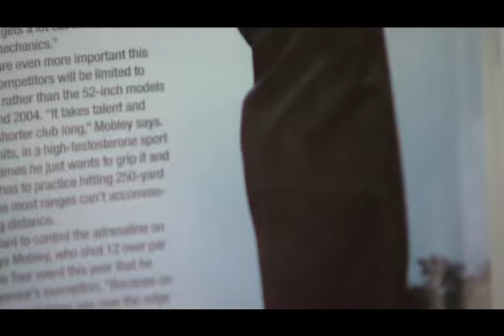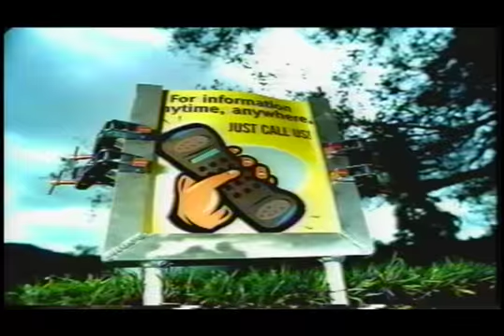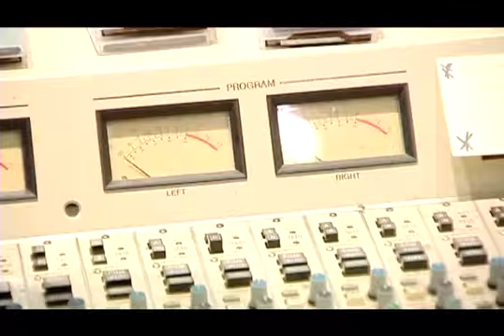Dave Mobley Video.flv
World long drive champion Dave Mobley in action.